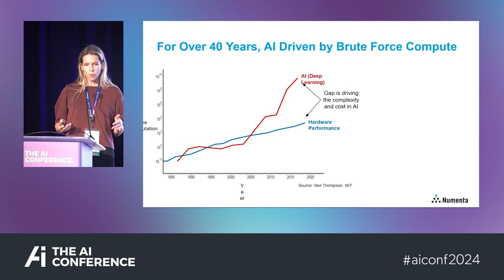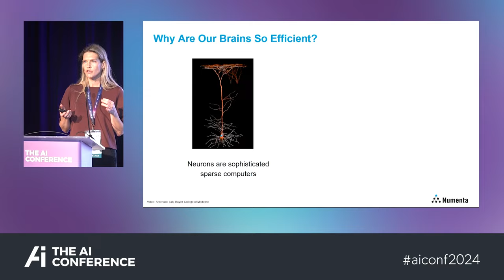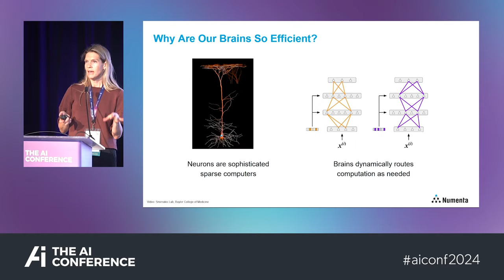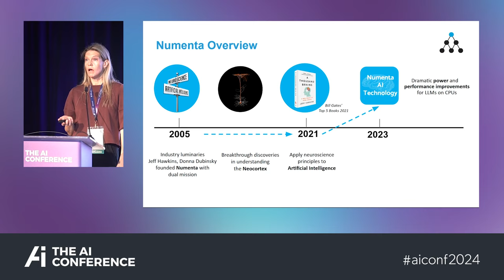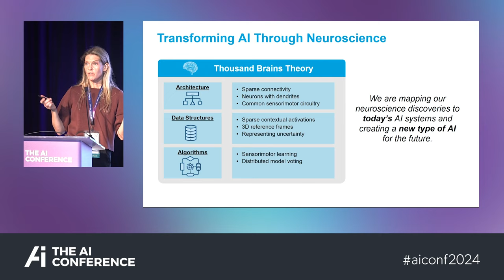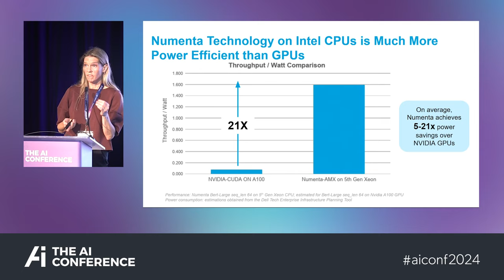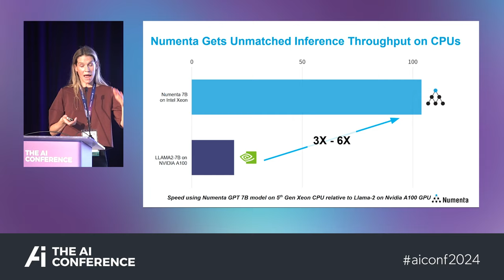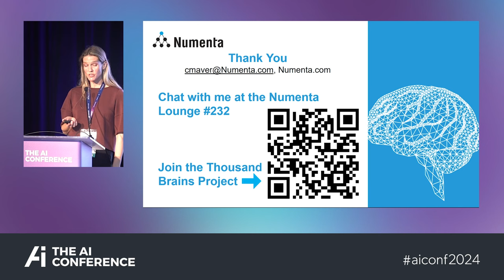Transforming AI Through Neuroscience | The AI Conference 2024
Could neuroscience be the key to revolutionizing the way we build and deploy artificial intelligence? What if we could harness the brain's efficiency in current AI systems?

Numenta VP Marketing Christy Maver shares how neuroscience insights hold the potential to make today's AI smarter, greener and more efficient than ever before at The AI Conference on 10th Sep, 2024.

Rooted in two decades of neuroscience research, Numenta has defined unique brain-based algorithms, data structures and architecture that form the backbone of its AI technology. These innovations not only deliver disruptive performance enhancements in today’s AI systems, but also lay the foundation for its open-source initiative, the Thousand Brains Project, dedicated to creating a new type of artificial intelligence based on the principles of the human brain.